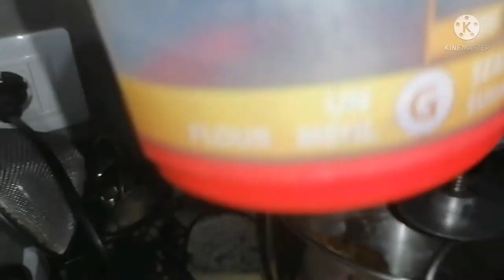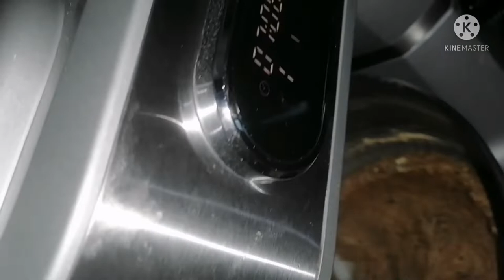طريقة عمل خبز القمح الكامل في المنزل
اشارككم اليوم بوصفة جديدة احترافية ناجحة لعمل خبز قمح الكامل وصفة بسيط و صحية و سريعة التحضير بمكونات متوفرة في المنزل ممكن للجميع تحضرها جربوها قبل رمضان